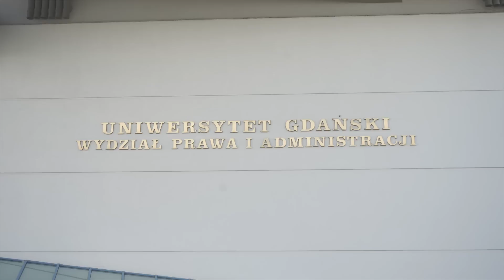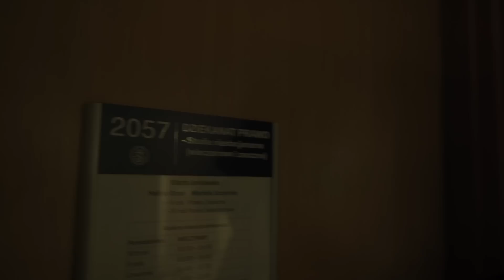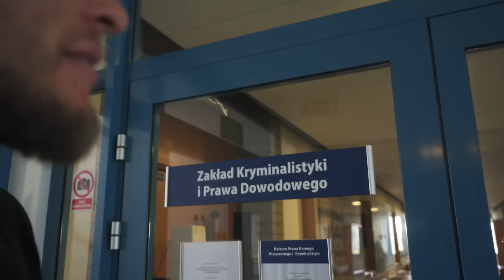HIGH League 4 DZIEŃ Z: Paweł "Scarface" Bomba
Paweł Bomba odpowiedział Amadeuszowi „Ferrariemu” Roślikowi swoim DNIEM Z 😈 Zobacz, jak wygląda życie „Scarface’a”.

Odwiedziliśmy Gdańsk i Wydział Prawa i Administracji Uniwersytetu Gdańskiego. To tam prawo studiował nasz zadymiarz 😏 Kto by się spodziewał… 🙌🏻💣

Walka Ferrari vs Bomba już 17 września. Sobota. Arena Gliwice. HIGH League 4. Tylko w PPV 🔥🔥🔥

HIGH League 4 • 17 września • Arena Gliwice • Gliwice